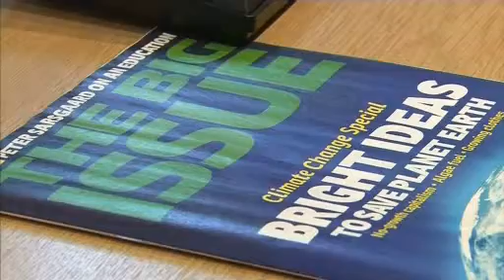Homelessness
A group of young people from Milton Keynes, who have all been either hidden homeless or forced to sleep on the streets, are making a film to help teenagers facing similar issues.